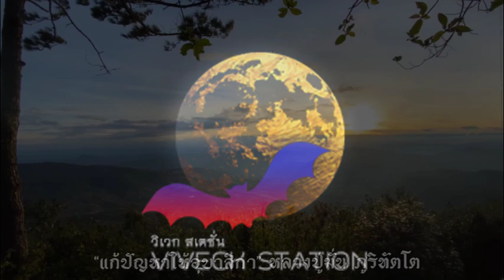แก้ปัญหาให้อุบาสิกา หลวงปู่มั่น ภูริทัตโต